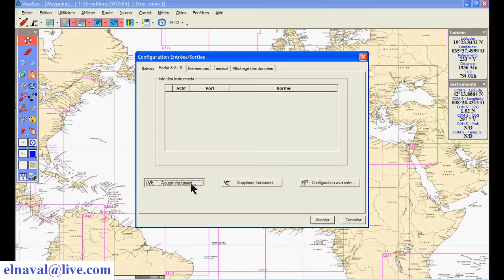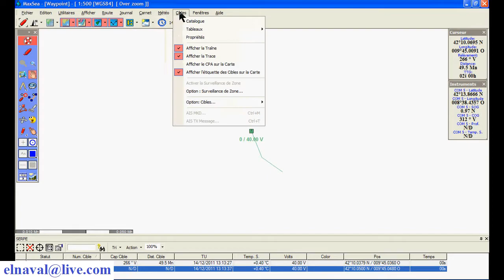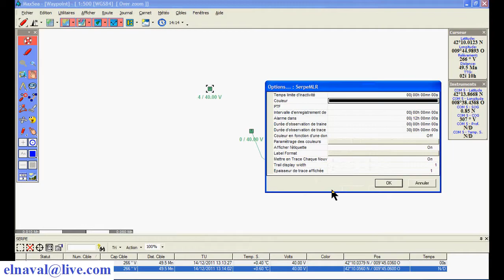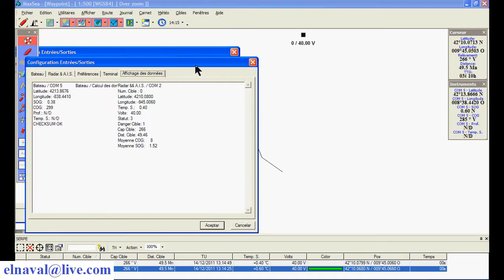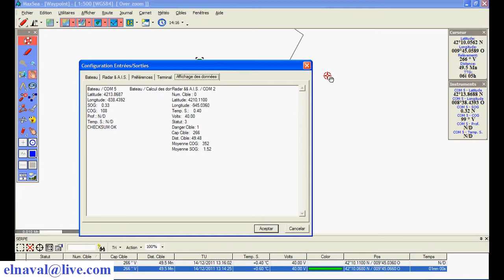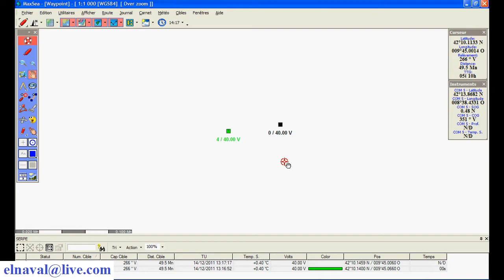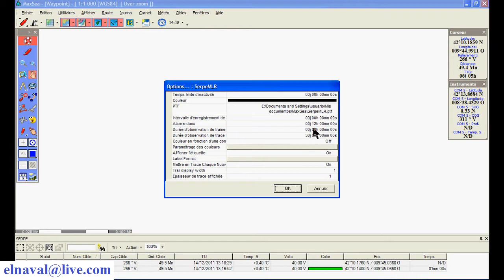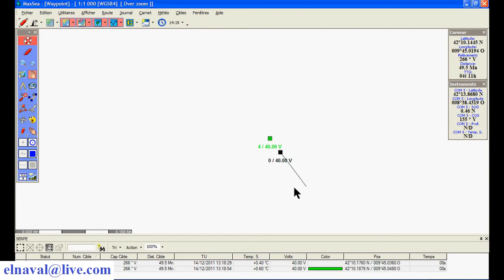Radio Bouées GPS HF MKII ENAGAL Maxsea 12 cibles française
GPS beacon transmits at two different frequencies, one for GPS data received normally
by HF receiver and another for use by Direction Finder.
GPS radio buoy transmits position, temperature, voltage battery each 5 minutes to receive
through a decoder using HF receiver, and every 10 minutes in normal frequency DF, if there is
not GPS signal, this emission will be of 3.3 minutes in the frequency of DF.
MAXSEA SOFTWARE V.10 / V.12

Reach: 50 MN (GONIO KODEN KS-5131/ KS-2001 ... / TAIYO TD-A440)
Useful life of the battery: 3 years approximately

PHYSICAL CHARACTERISTICS:
Height of the Radio- buoy: 26 cm
Diameter: 4 cm
Antenna of the Radio- buoy MK-II: 90,5 cm
Weigh of the Radio- buoy MK-II: 1kg
Material of the Radio- buoy MK-II: pvc and steel stainless
Height of the Support: 100 cm
Weigh of the support: 5 kg
Radio boyas GPS Radio Buoys GPS Radio Bouées GPS Radio Boe GPS Radio Bóias GPS